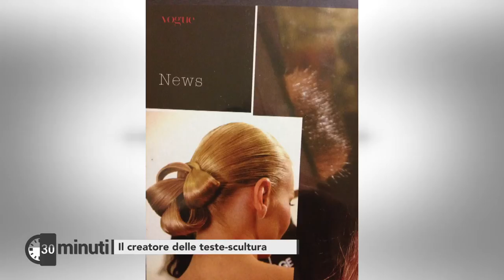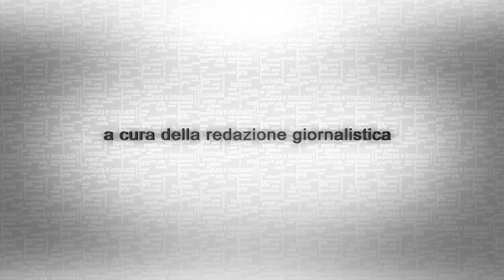30 minuti - Giuseppe Fata: Il creatore delle teste-scultura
Giuseppe Fata, ospite ai microfoni di Anna Prete, è senza dubbio uno degli ambasciatori più importanti del nostro made in Italy; conosciuto come Creative Director Head Sculpture International Art Designer e riconosciuto come “Hair Stylist delle Dive e Hair Designer D’Alta Moda”. Fata negli anni ha contribuito e continua con grande impegno e passione a far eccellere e conoscere attraverso diversi progetti il valore del made in Italy a livello nazionale ed internazionale. Puntata del 21 ottobre 2015